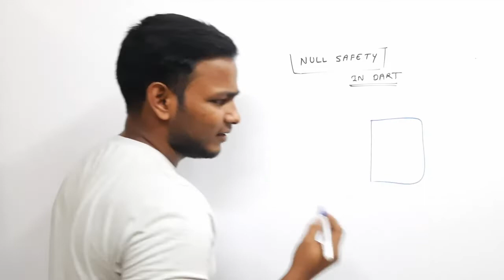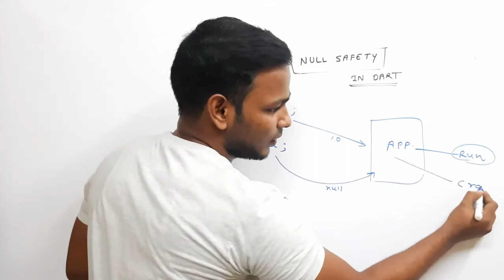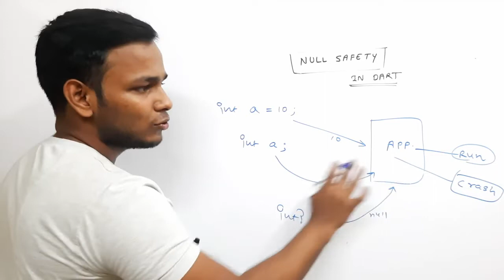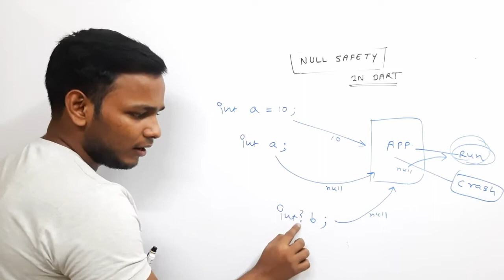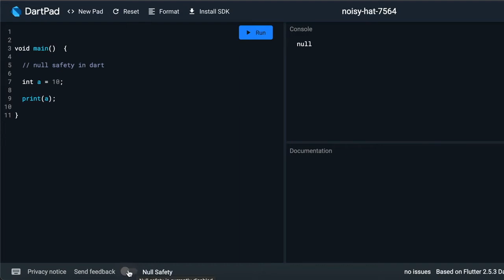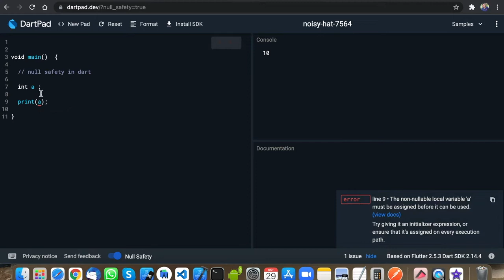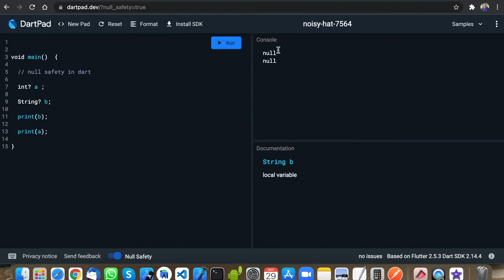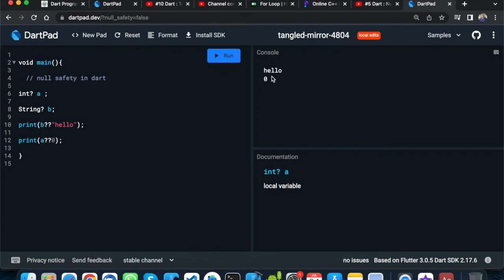#5 dart : Null Safety In Dart || Null Safety In Flutter || Hindi || Vivek Lodh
In this video , maine basic example bataya hai khud se bana ke for null safety .

Note : For Null Safety Use ? For Eg. int a written as int? a

What You'll Learn:
1. Dart Setup and required software Installation
2. Exploring the first Dart application
3. Built-in Data Types and variable declarations
4. Conditional Statements
5. Loops
6. Functions and Methods
7. Exception Handling
8. Object Oriented concepts
9. Inheritance, Abstract Class, Interface and Polymorphism
10. Functional Programming: Lambdas and Higher-Order Functions
11. Dart Collection: List, Set and Map

Learn Dart Programming from scratch by Google. Prepare yourself for Flutter apps for Android and iOS and developing Web apps using Dart programming language.

Dart is an object-oriented language which can optionally trans compile into JavaScript. It supports a varied range of programming aids like interfaces, classes, collections, generics, and optional typing.

Dart can be extensively used to create single-page web apps, Android and iOS apps. Single-page applications enable navigation between different screens of the website without loading a different webpage in the browser.

dart programming,
dart programming tutorial,
dart programming language full course,
dart programming language for flutter,